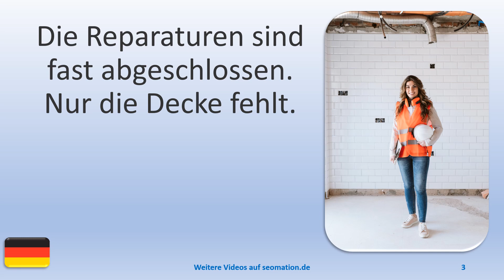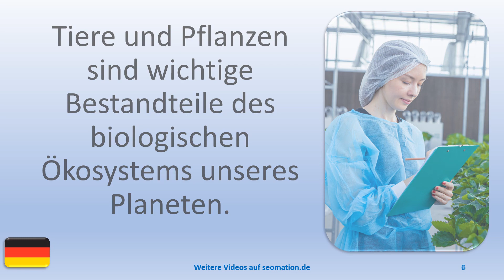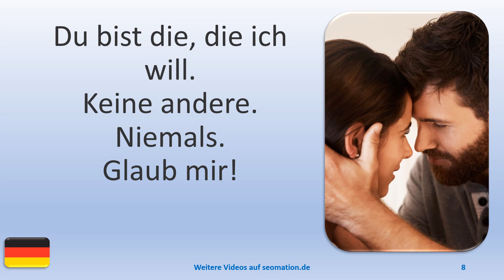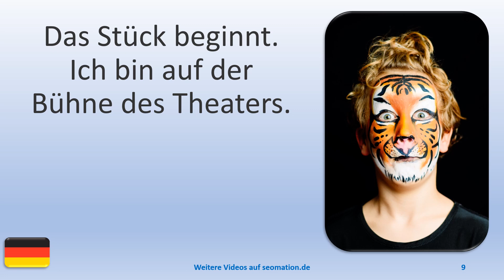▶️9646▶️ Ich lerne Deutsch mit Texten und Bildern in unterschiedlichen Situationen. Lies Info unten!